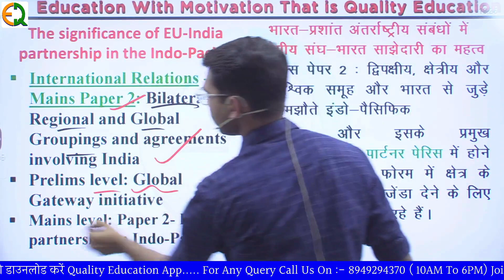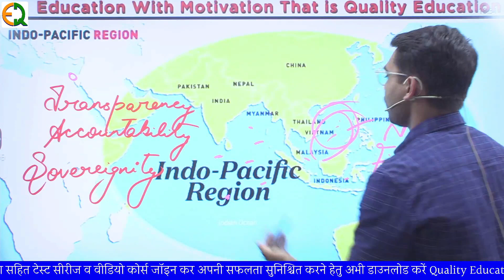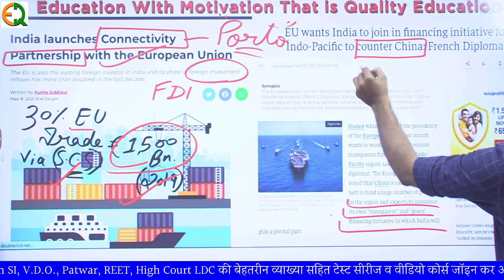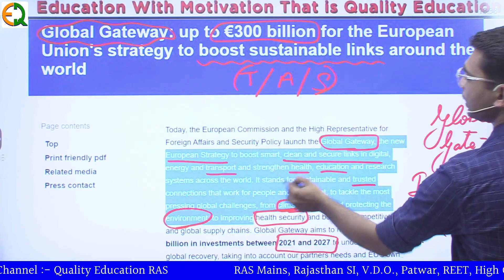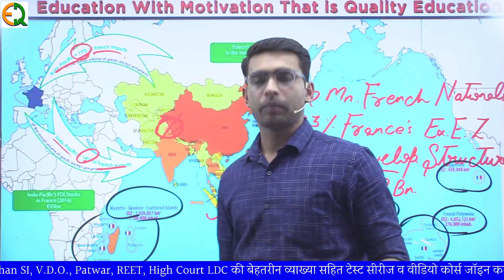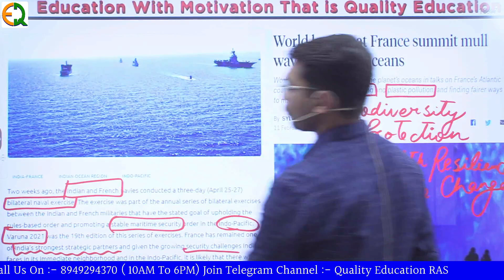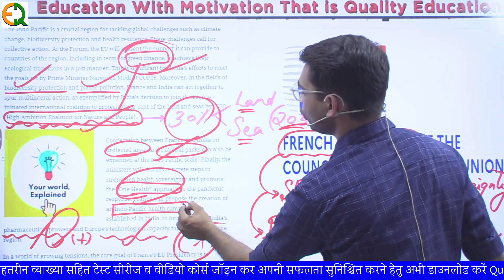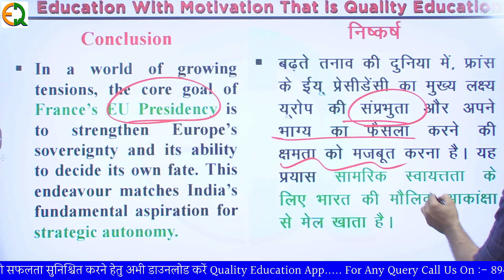यूरोपीय संघ के लिए इंडो-पैसिफिक का महत्व | Importance of Indo-Pacific for EU | UPSC - IAS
📚 Quality Education